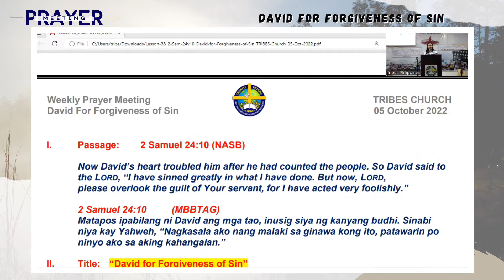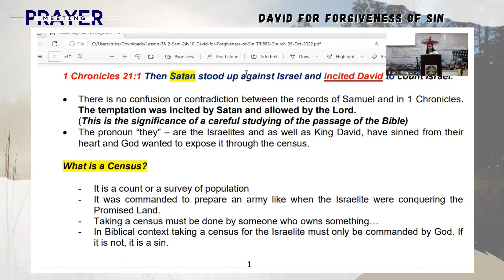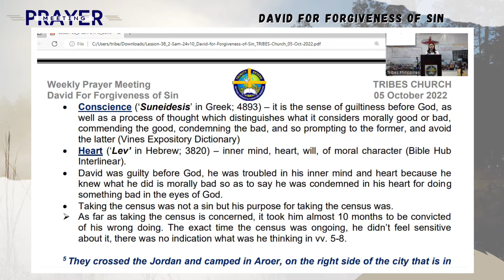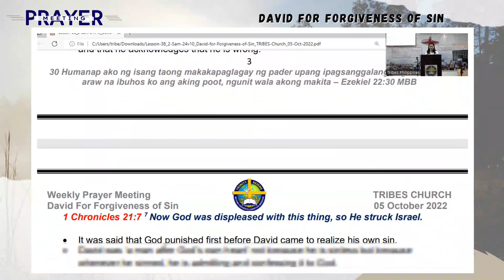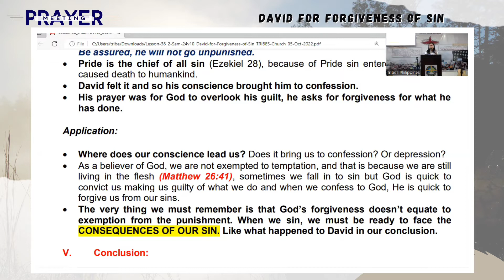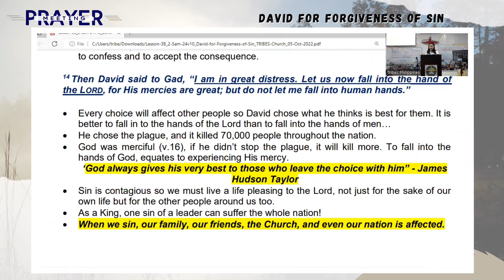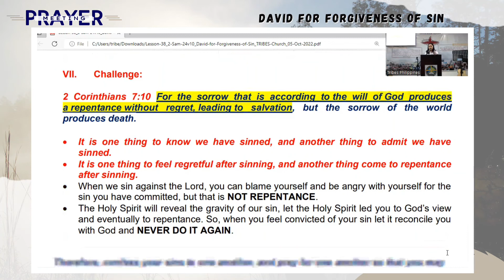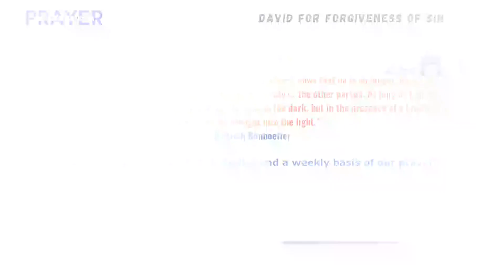DAVID FOR FORGIVENESS OF SIN | 2 Samuel 24;10 | TRIBES PHILIPPINES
TRIBES PHILIPPINES PRAYER MEETING | Wednesday 8:00 - 9:00 PM
Ezekiel 22:30 (NASB)
30 I searched for a man among them who would build up a wall and stand in the gap before Me for the land, so that I would not destroy it; but I found no one.

Exhortation Title: DAVID FOR FORGIVENESS OF SIN
Passage: 2 Samuel 24:10 (NASB)
Now David’s heart troubled him after he had counted the people. So David said to the Lord, “I have sinned greatly in what I have done. But now, Lord, please overlook the guilt of Your servant, for I have acted very foolishly.”

Join us in interceding for the world, nation and families. God Bless and Soli deo Gloria.